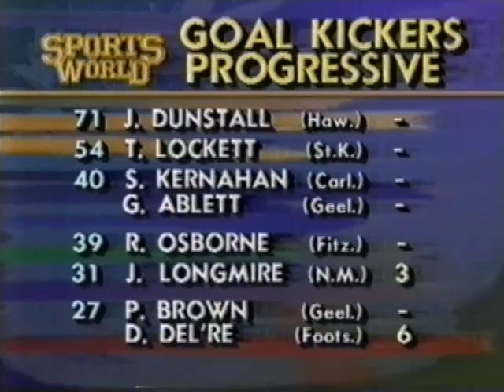1992 Channel 7 Sportsworld Round 12 Goals of the week